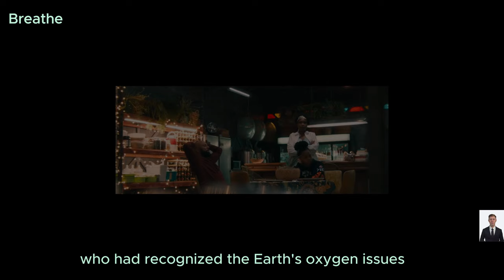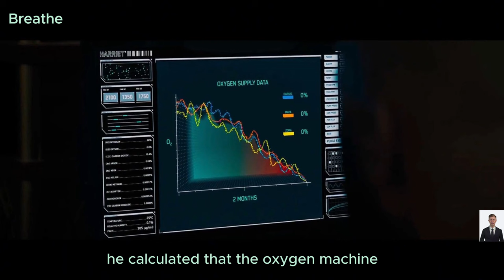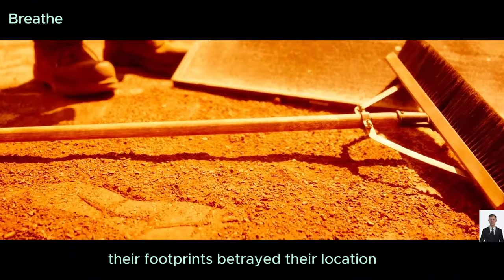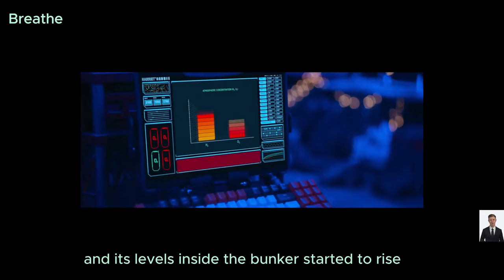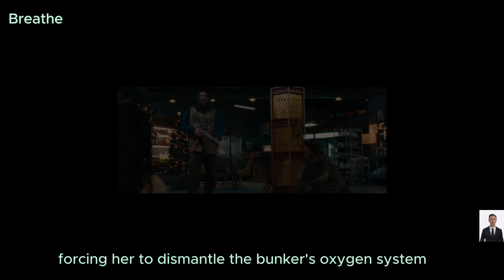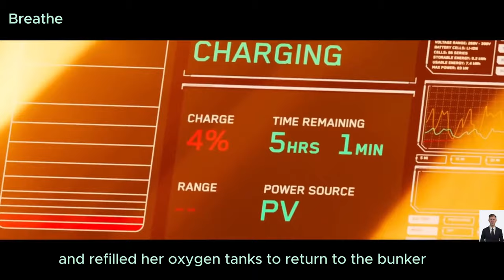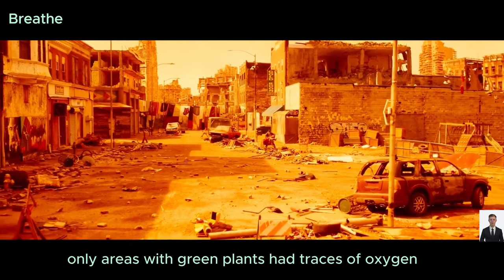The World Is Running Out of Oxygen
Breathe, Breathe recap, Breathe explained, Breathe 2024, Breathe 2024 Recap, Breathe 2024 explained,

Welcome to our latest movie recap! Dive into a gripping tale set in a future where Earth's oxygen levels have plummeted to just 5%, pushing humanity to the edge of extinction. Watch as one family battles against all odds in their underground sanctuary, struggling to survive in a world where every breath could be their last.

In this intense narrative, discover how ecological foresight and desperate measures shape the fate of a father, his wife, and their daughter, Mary, as they face diminishing oxygen supplies, dangerous outsiders, and the ultimate sacrifice for survival. Will their underground sanctuary prove to be their salvation or their doom?

Key Moments in Our Recap:

The father's sacrifice to ensure his family's survival
Mary's technical ingenuity and her struggle for normalcy
Tense encounters with strangers desperate for help
A mother's relentless fight to protect her daughter and secure their future

Share your thoughts on how you would survive with only 5% oxygen.